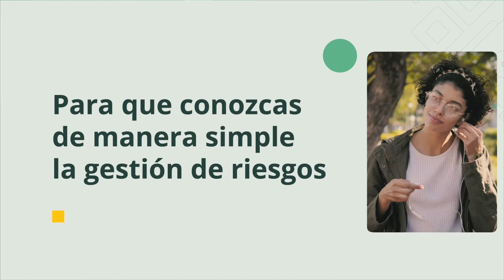¿Qué se debe de hacer cuando un riesgo se materializa? Conoce más de los incidentes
🎧 Escuela de Gestión de Riesgos | Podcast | Episodio 7
En este episodio conversamos con Margarita Chedraui sobre los eventos o también conocidos como incidentes, por qué es importante reportarlos, quienes son los responsables de reportarlos, qué necesitamos tomar en cuenta para reportarlos, a quién se reporta y qué hacer después de reportarlos.